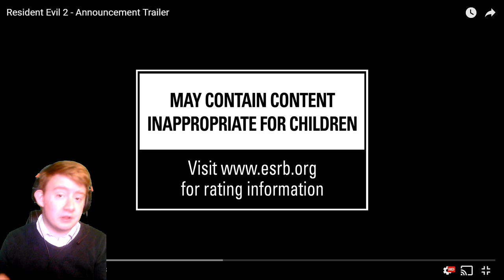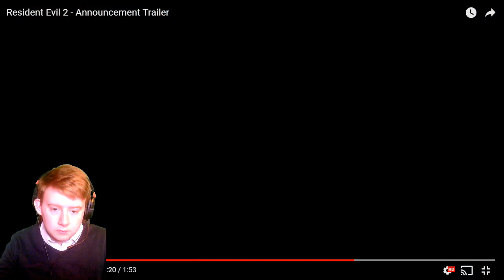A SECOND TRAILER ALREADY! Resident Evil 2 Remake 2ND TRAILER REACTION!!